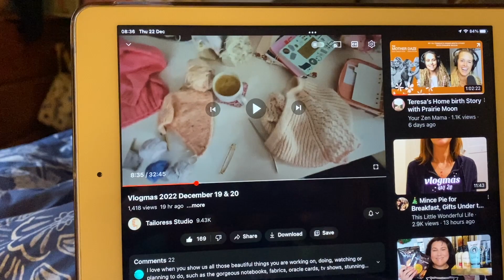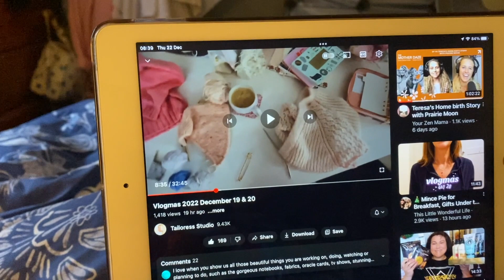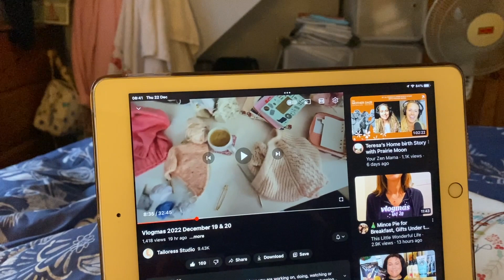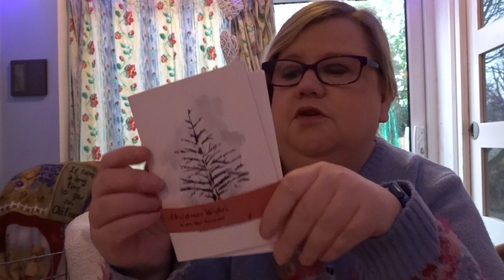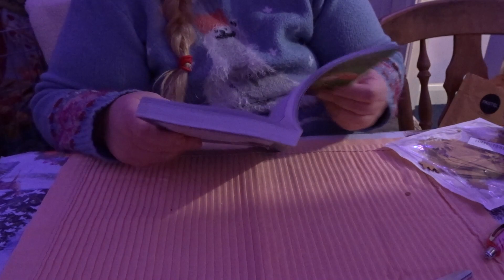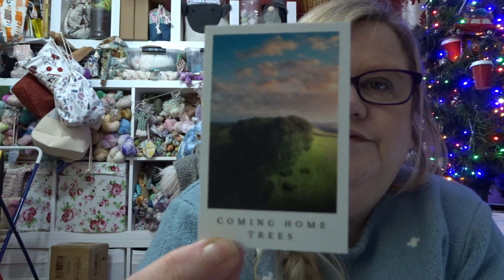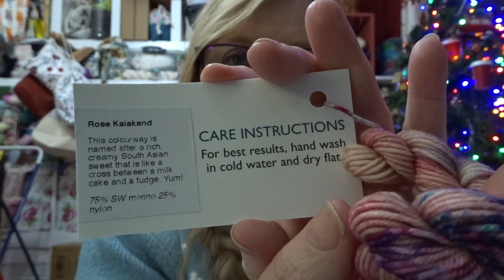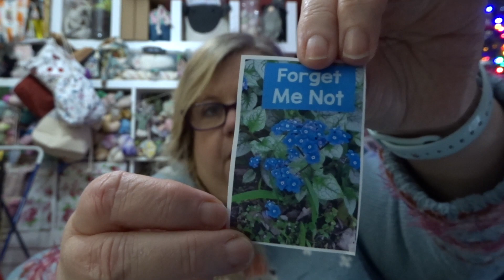The Knitting Project Vlogmas 2022 22nd December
Hello!!! Welcome to my VLogmas.  There will be making, cooking, family antics and of course the animals and with a 13 week old puppy in the house there is guaranteed to be mayhem!